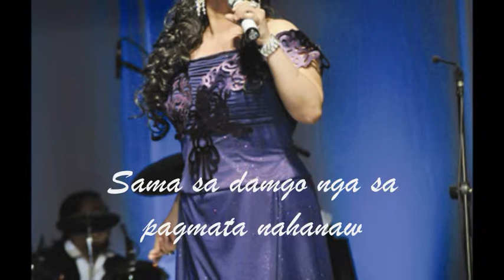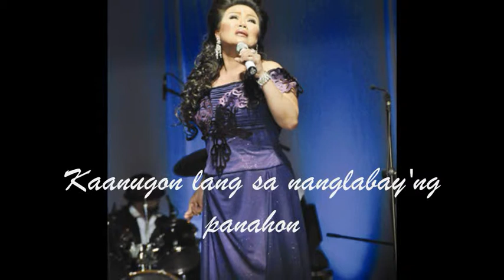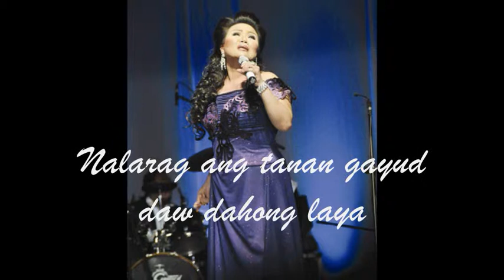Dahong Laya - DULCE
Dahong Laya
Composed by Maning Villareal
Interpreted by Dulce